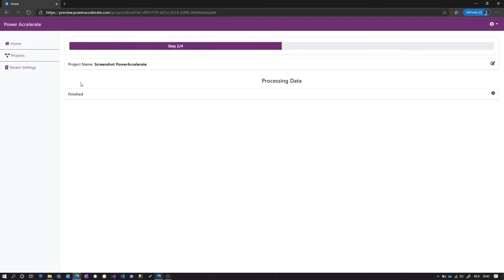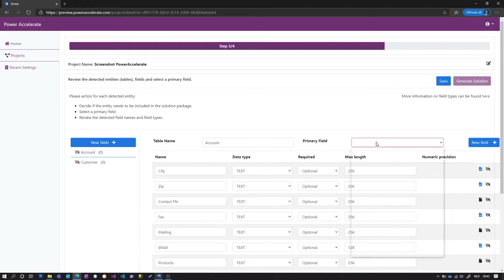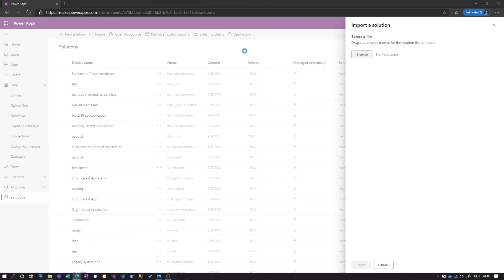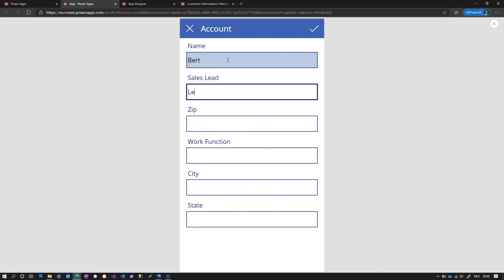Power Accelerate Screenshot Modernization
Power Accelerate is a complete solution made exclusively for and natively built within the Microsoft Technology stack. We combine Azure Artificial Intelligence with the Microsoft Power Platform – all designed to ensure you can focus on modernization.

Our mission is to make modernization fast and seamless on the Microsoft Power Platform. Our solutions provides value by decreasing the time you need to migrate applications to the Power Platform